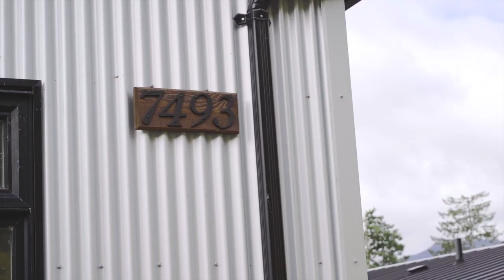7493 Cottage Way, Cowichan Lake